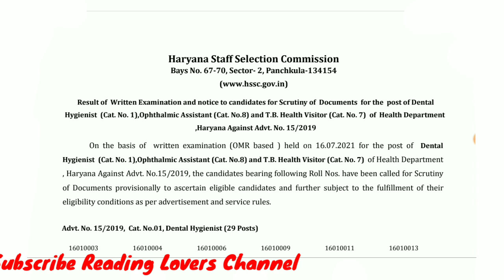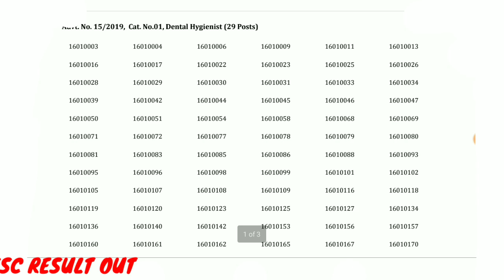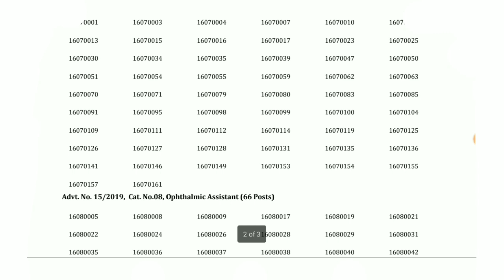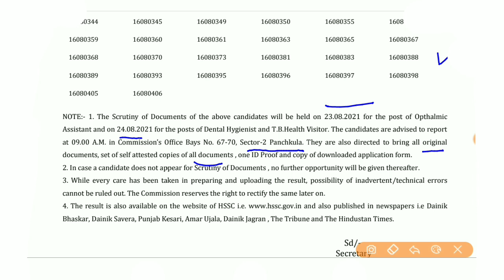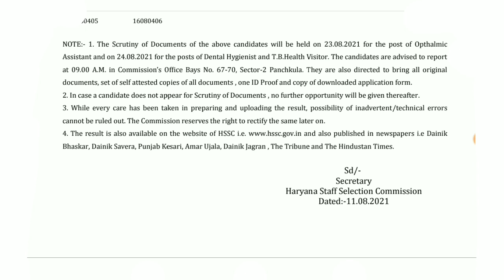hssc Cat. No.07, T.B. Health Visitor result 2021. Cat. No.01, Dental Hygienist result 201.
In this video, we'll discuss the In this video, we'll discuss the HSSC  result 2021 . It's an amazing opportunity for all Indian candidates to get a government job.

HSSC Dental Hygienist (Cat. No. 1),Ophthalmic Assistant (Cat. No.8) and T.B. Health Visitor (Cat. No. 7) Link

TAGS.